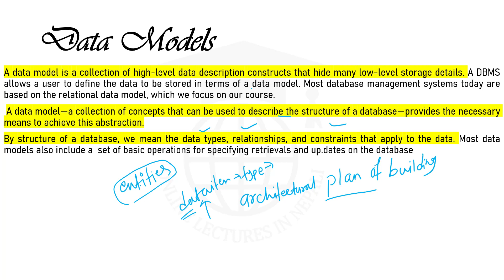DBMS#9|| Data Models in DBMS || DBMS Lectures in Nepali